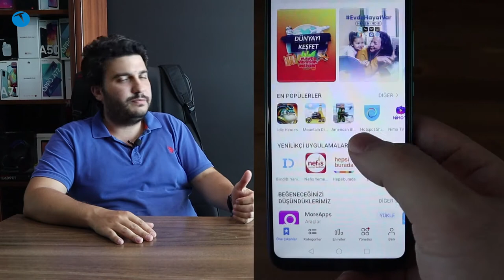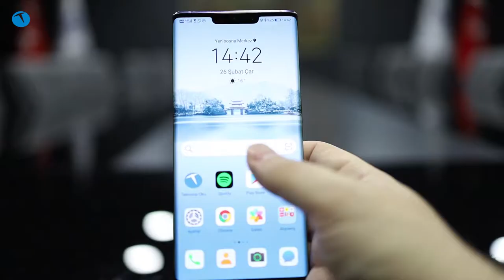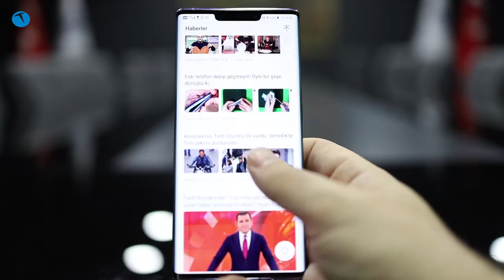Huawei telefonlara güncelleme verecek mi? | TeknolojiOku - Yorum #23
Haftanın gündemini değerlendirdiğimiz Teknolojioku-Yorum programımızda bu hafta Huawei telefonlarına güncelleme verilip verilmeyeceği ve Microsoft Flight Simulator oyununa değiniyoruz.

ABD yönetiminin Huawei'ye verdiği geçici lisansın süresi dolduğu için birçok kullanıcının kafasında 'Huawei telefonlara güncelleme verilecek mi" sorusu vardı. Bu sorunun yanıtını videomuzda veriyoruz.